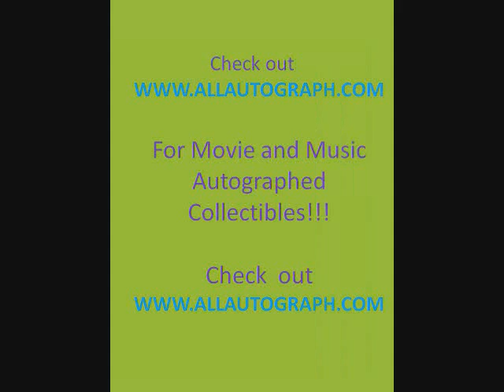Justin Bieber Autograph Autographed Poster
for Justin Bieber Autographed Memorabilia